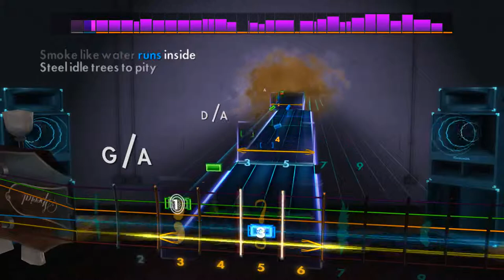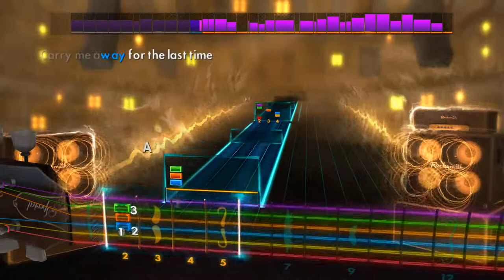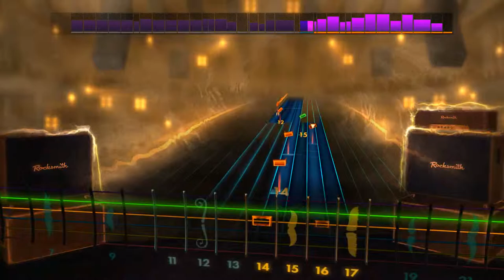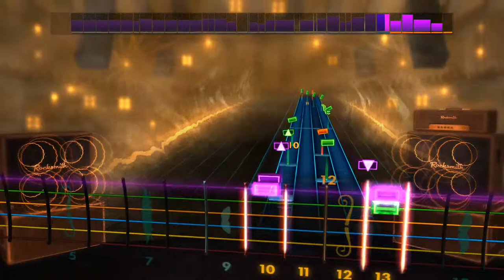Hitch a Ride - Boston Lead